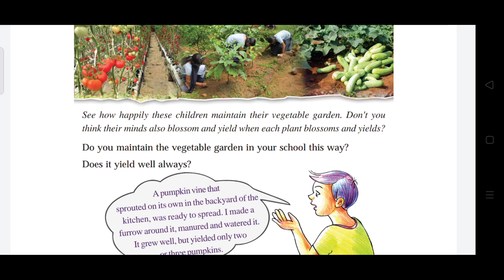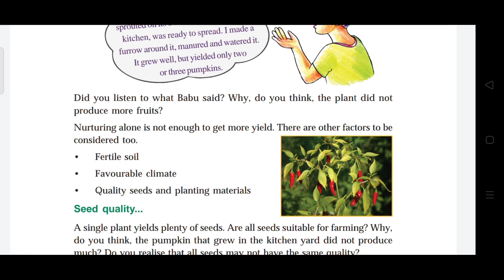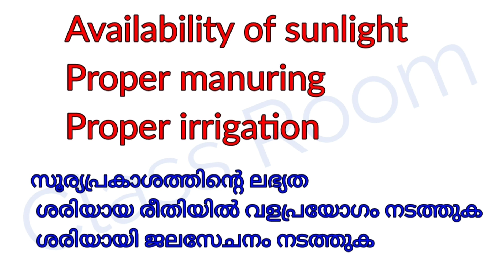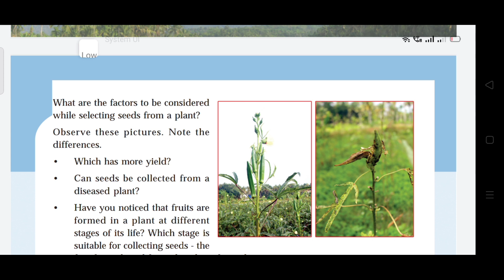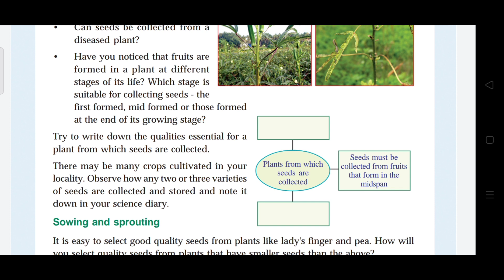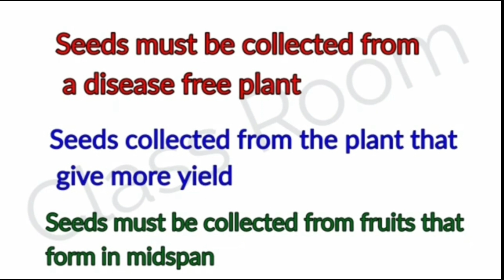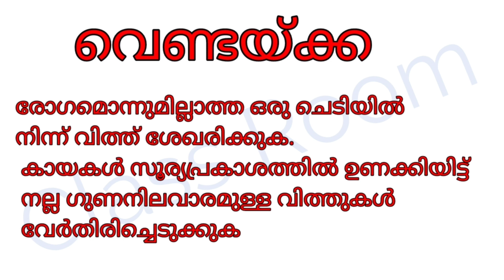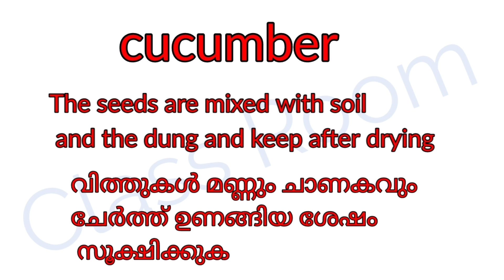Standard 7 Basic Science unit 1 part 2.1